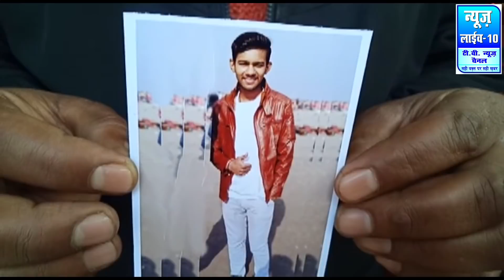बिजनौर से जवान लड़के का अपहरण।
कोई भी खबर देने के लिए इस नम्बर पर सम्पर्क करें- 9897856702 आप हमें इस नम्बर पर Whatsapp भी कर सकते हैं। आप हमें ई-मेल पर भी खबर भेज सकते हैं।